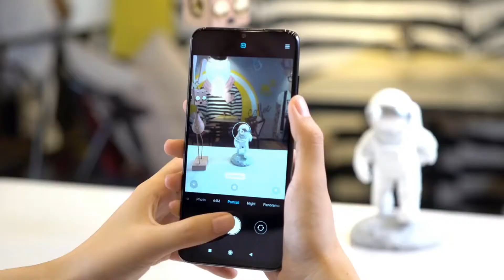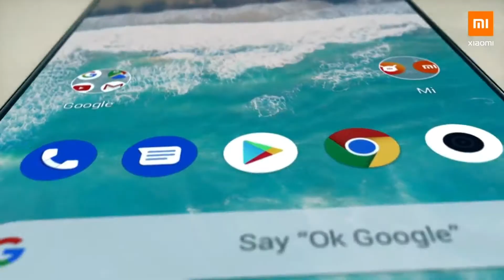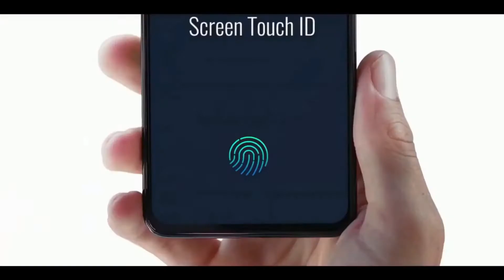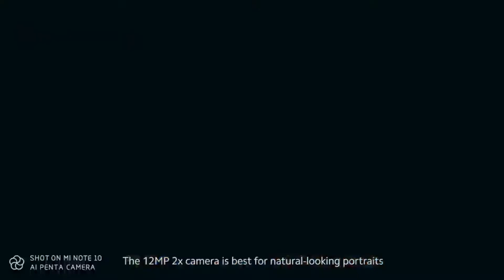Xiaomi Top 5 Latest Budget Mobiles 2020 ! Best Gaming ! Best Camera ! Big Battery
Hlw friends , Welcome to our  channel in this video friends i am going to tell you about  top 5 latest XIOAMI mobiles  in 2020. so friends if waiting for buying smartphone.

Tap The Link Below To Watch ;-